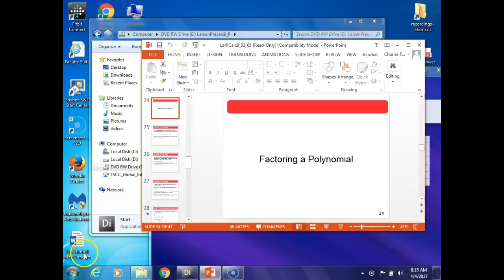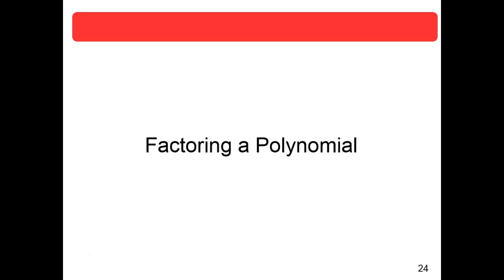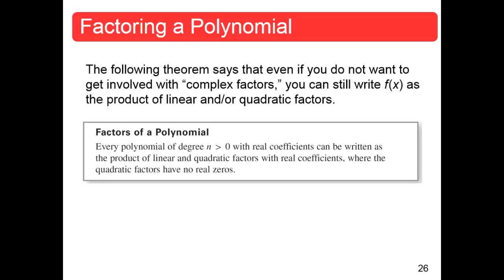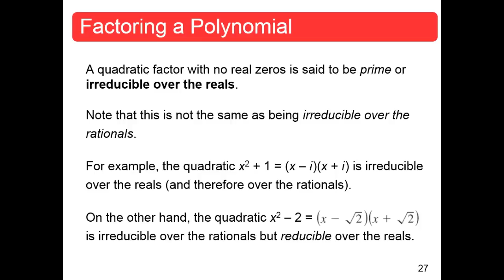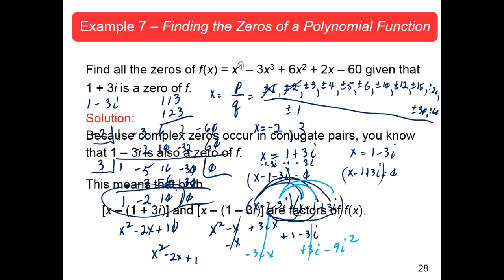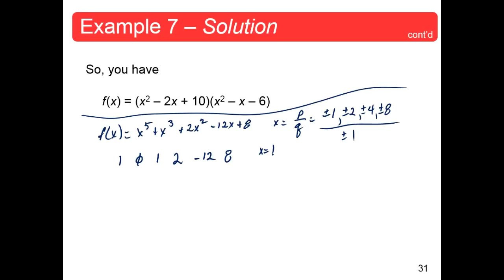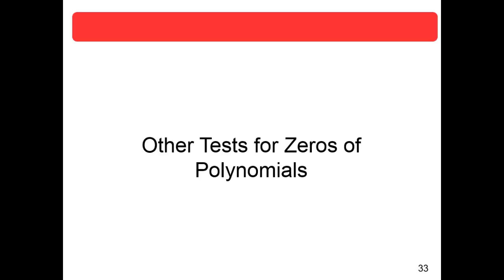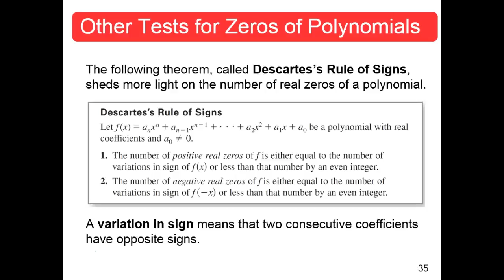MTH112 Section 2.5